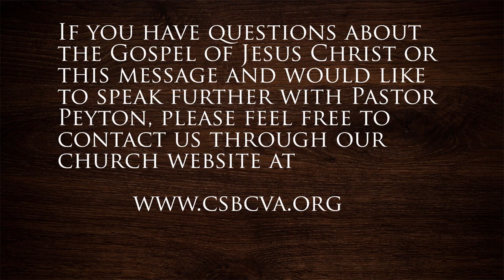Looking Beyond the Surface and Discovering Love, Grace, and Hope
This message was preached Sunday Morning May 30, 2021 at Corner Stone Baptist Church of Naola, VA.  Please note - there are some audio at the beginning of this message - please do not adjust your volume up too high.

Speaker:  Rev. Peyton T. Fitzgerald